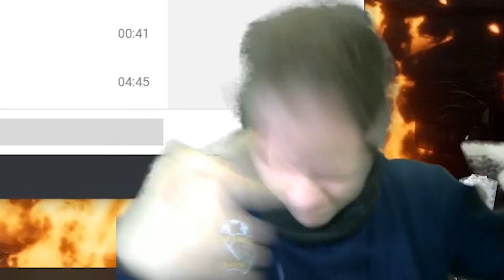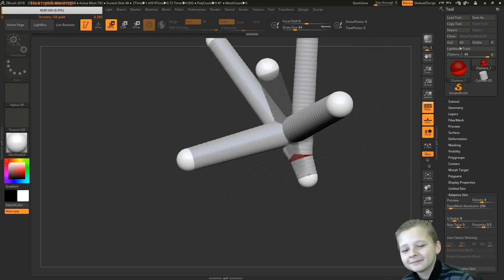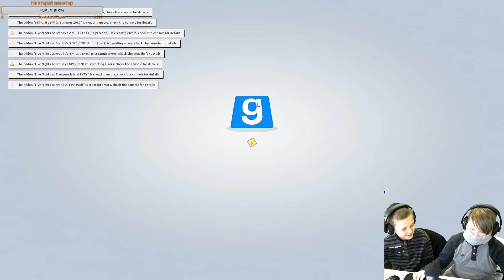Стрим-нарезка Марсианских чайников #1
Залетайте на наш твитч канал MartianTeapot. Там постоянно творится какая-то дичь